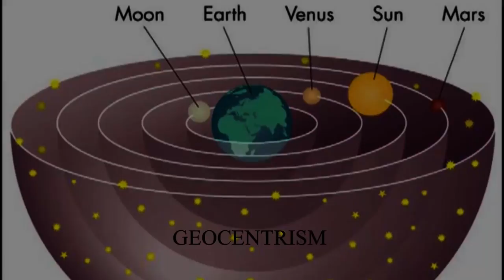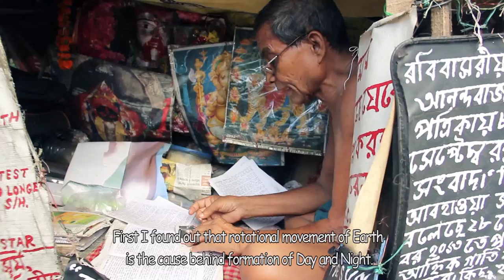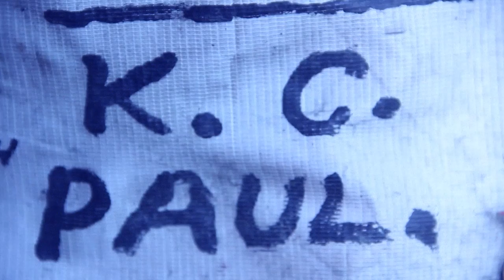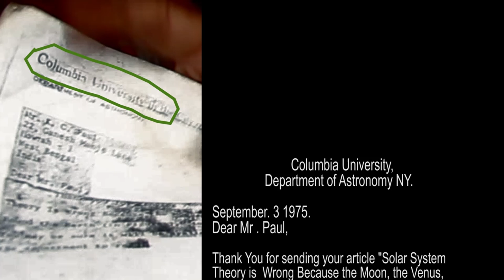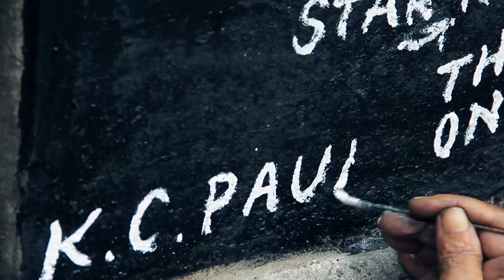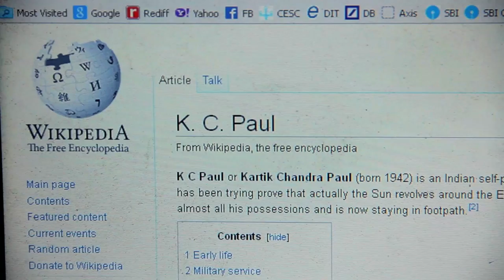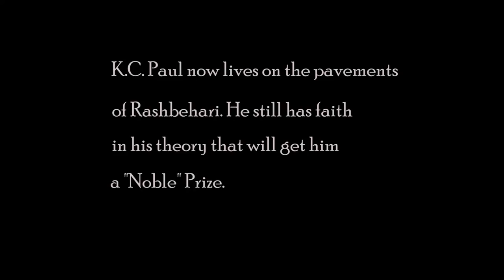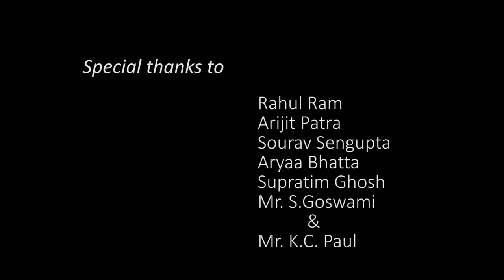OBLIVION - The Life and World of K.C. Paul | Documentary | CockCrow Films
Winner of Special Festival Mention at NIFF 2014.
Official Selection at SISDFF 2014.
A film by Mayukh | Raktim | Rahul.
The film is about the struggle of a man, K.C. Paul who has been propagating in Kolkata for 40 years the geocentric concept that Sun goes around the Earth. Receiving recognition from NASA and Columbia University, USA among several others, he now lives in utter poverty, on the streets, tagged as insane.